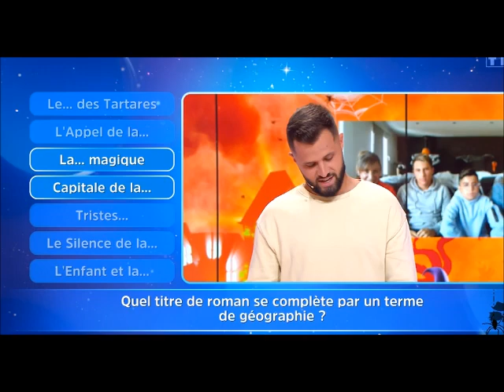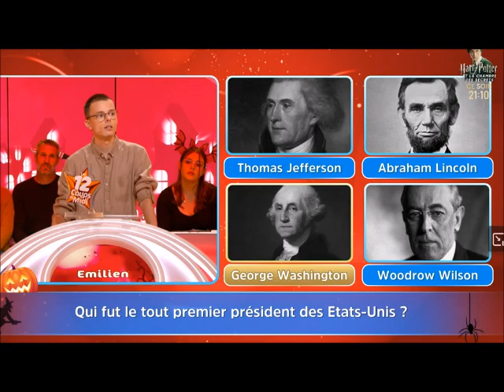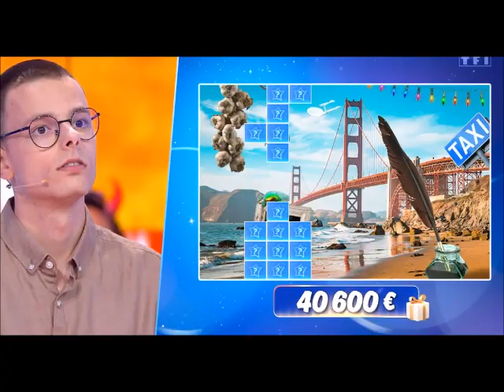12 Coups de Midi Coups d'Arrêt pour Emilien il repart avec les boules (anti mites)